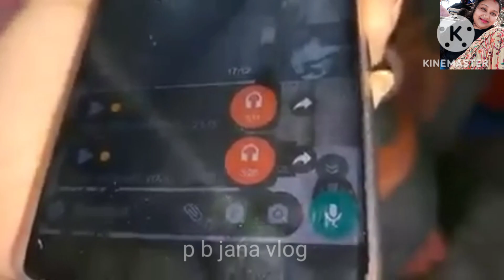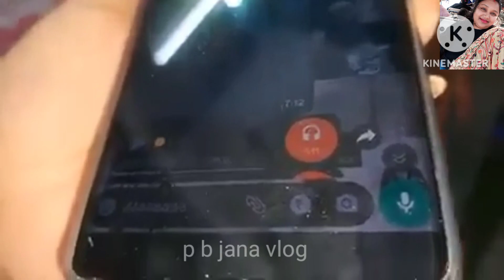নিবেদিতার মৃত্যু নিয়ে নিবেদিতার ভাই বনঝি কি বলছে শুনুন আপনারাnbvlogs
‎@NBVlogCdp  নিবেদিতার ভাই বনঝি নিবেদিতার মৃত্যু নিয়ে কি বলছে শুনুন আপনারা মেয়েটা বেঁচে থাকতে তো শান্তি পেলোই না। মরে গিয়ে ও মনে হয় শান্তি দেবে না এরা